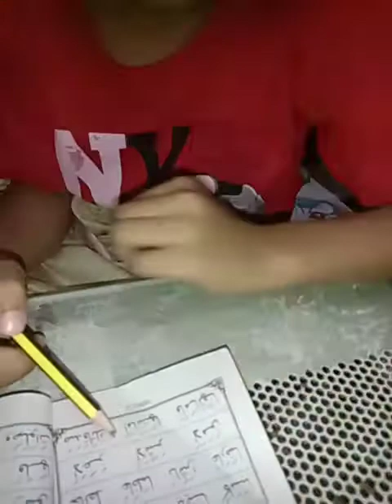Mengaji an. Zheedny Alvian Putra